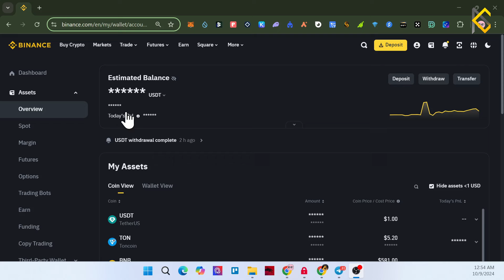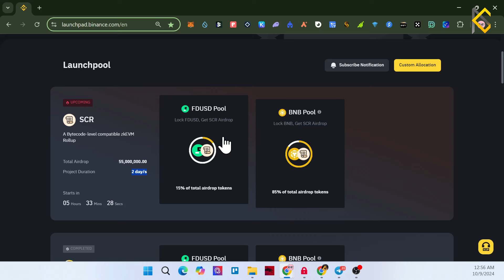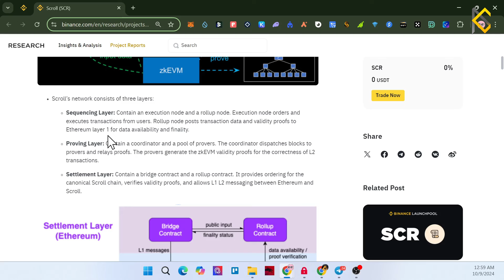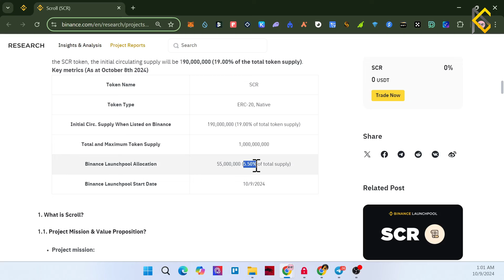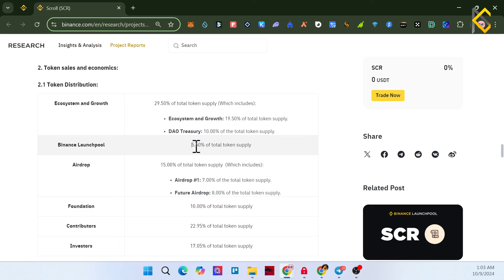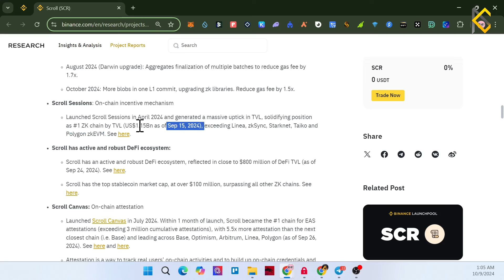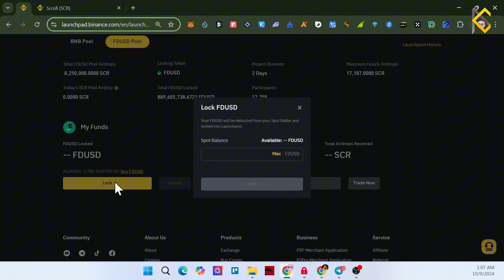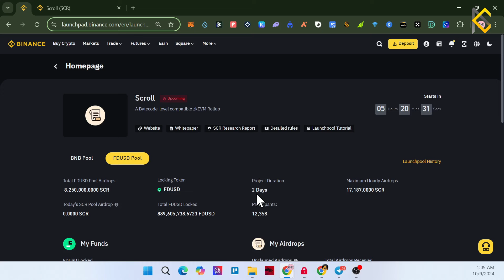လူတိုင်းမြူးမယ့် Launchpool | Scroll Token တွေ ရဖို့ အချိန်နှစ်ရက်ပဲ လိုပါတယ်